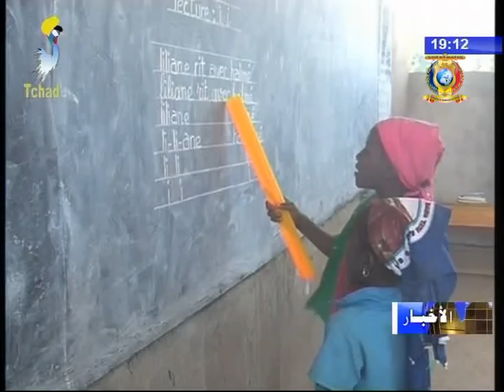الفصل الثاني من النشرة الرئيسية تقديم جائزة التفوق في ديوان بردة البصيري 14/01/2018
العناوين
1) تعليم الفتيات - تقييم البرامج الخاصة بتعزيز تعليم الفتيات بإقليم مندول.
2) الصليب الأحمر التشادي - إجتماع رؤساء اللجنة الإقليمية للصليب الأحمر.
3) مجتمع مدني - رئيس AJPDR يقدم بياناً حول نقص رواتب الموظفين.
4) دين - تقديم جائزة التفوق في ديوان بردة البصيري.
5) كرة الطائرة - مباراة ودية بين فريق الشباب للمنتخب الوطني و فريق الناشئين.